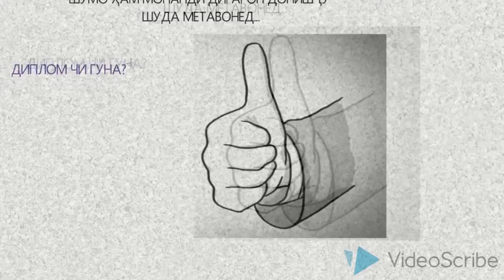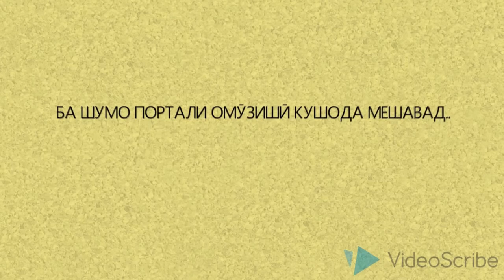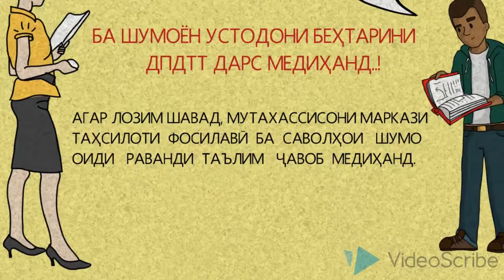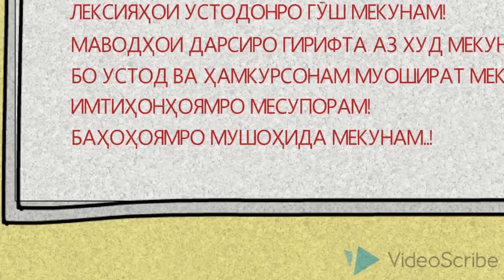Таҳсилоти фосилавӣ дар ДПДТТХ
Khujand’s Polytechnic Institute of the M.S.Osimi Tajik Technical University.
Худжандский политехнический институт Таджикского технического университета им. академика М.С.Осими.
Донишкадаи политехникии Донишгоҳи техникии Тоҷикистон ба номи академик М.Осимӣ дар шаҳри Хуҷанд. @IT-Taj